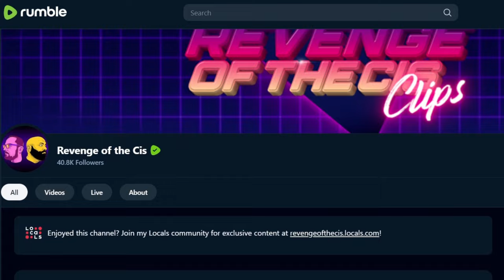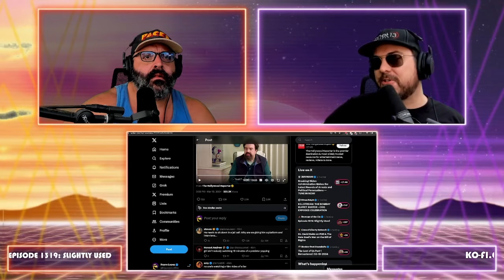Dan Schneider Gets A Softball Interview About The Quiet On Set Documentary | ROTC Clips